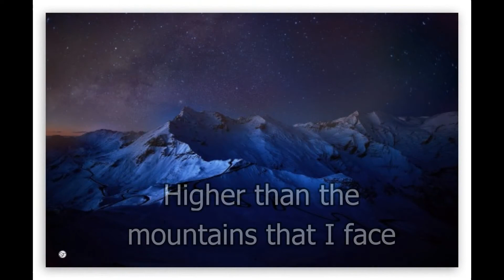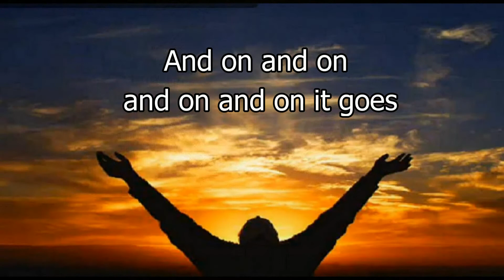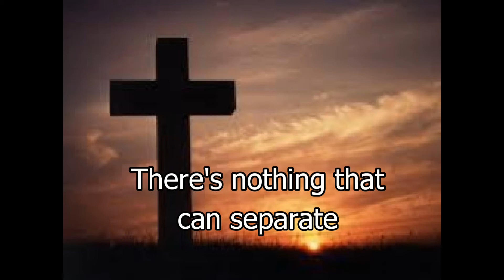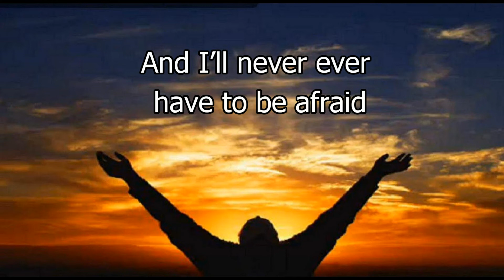One Thing Remains Kristian Stanfill lyrics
Lyric video created for the song One Thing Remains by Kristian Stanfill.